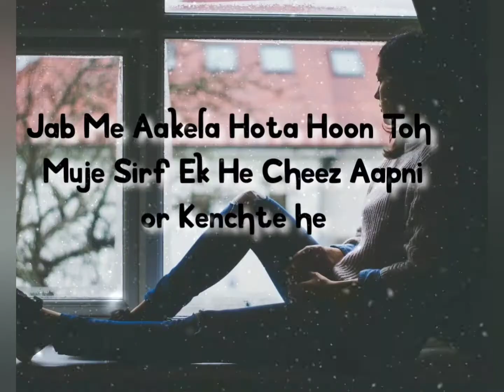❤️ Beautiful Lines With Art 🎭😌🙏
Kabhi kabhi Akela rehna asha Hota he ❤️❤️❤️❤️❤️❤️❤️❤️❤️
please Comment me ur Opinion 🙏🙏🙏